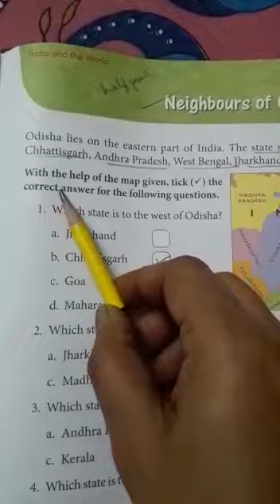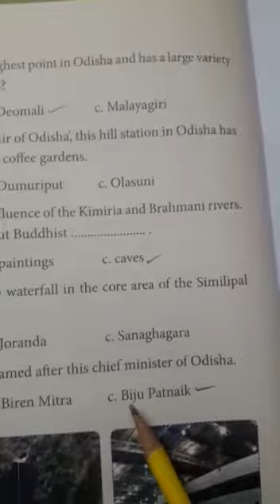Std-3G.K.Les-53&54(Neighbours of Odisha&Facts about Odisha)